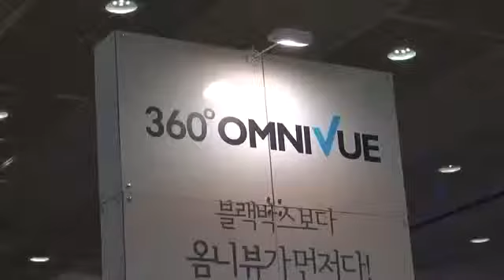ANH EM MẮT TINH SOI HỘ CÁI